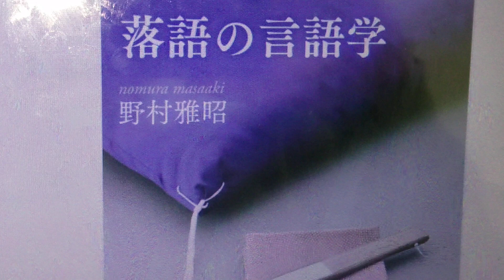野村雅昭 日本の落語研究家 著書 落語の言語学 落語のレトリック 落語の話術